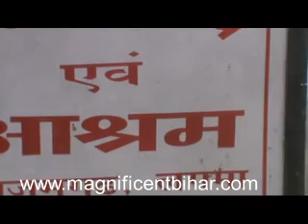इंसान ने लिया साँप से बदला